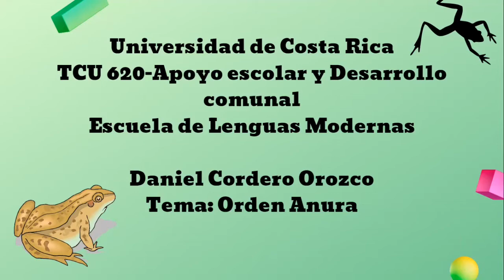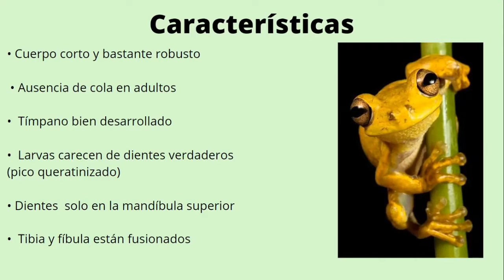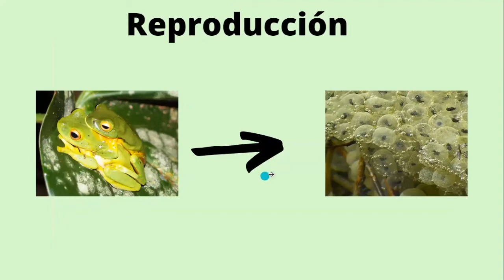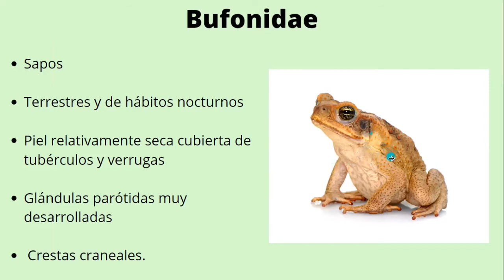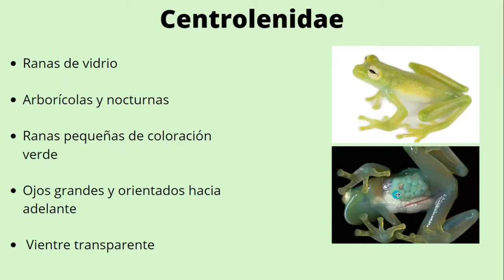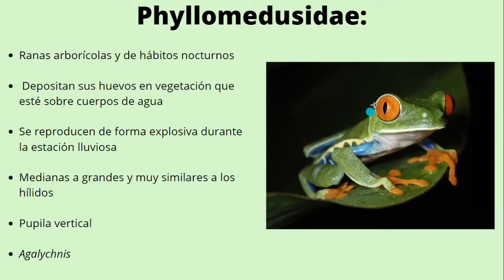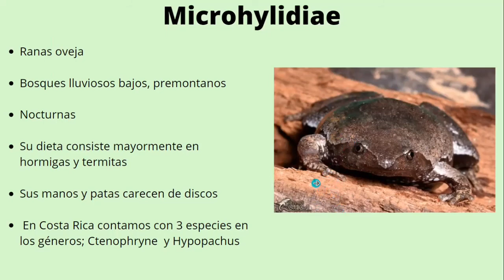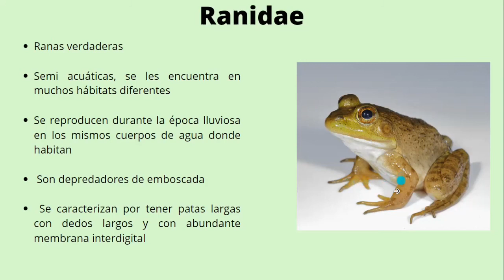El Orden Anura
Esta serie de videos sirve como herramienta adicional de apoyo en la comprensión de ciertos temas relacionados al estudio de las ciencias biológicas.